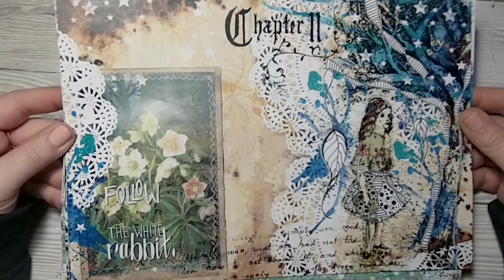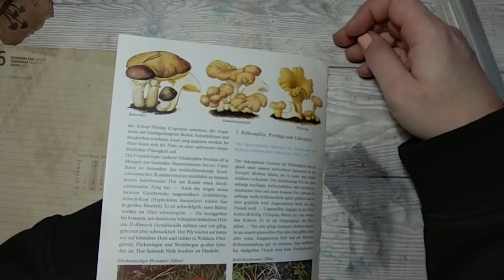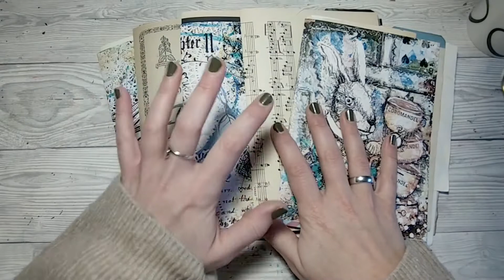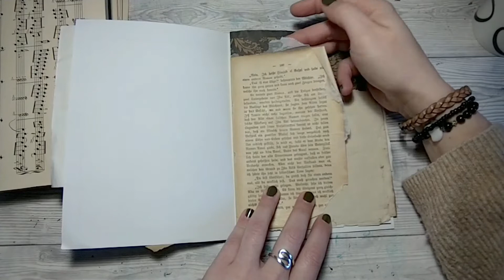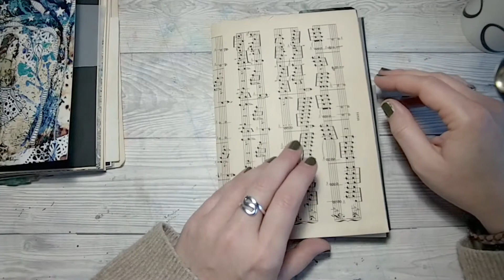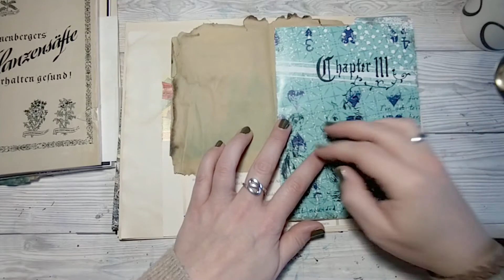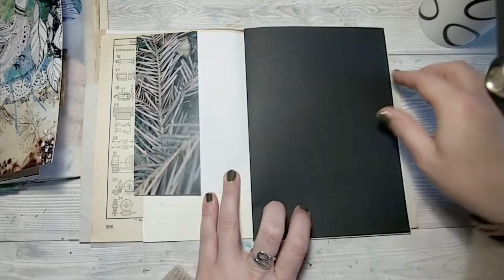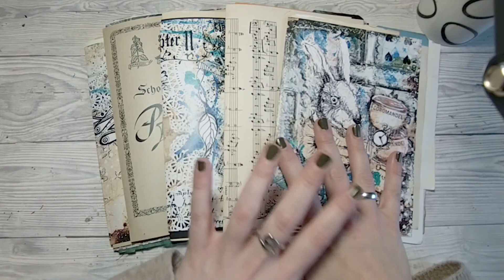Junk Journal Projekt Alice im Wunderland - die Signaturen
heute zeige ich euch die digitalen Papiere des tollen und umfangreichen Junk Journal Kits der lieben @luiseheinzl, die wir dann gleich noch ein bisschen bearbeiten um sie mit ins Journal einzubinden.

natürlich brauchen wir auch noch ein paar andere Papiere um die Signaturen zu füllen.

Also dann, fangen wir doch mal an

Viel Spaß

Eure Steffi

Hier kommt ihr direkt zum Papier: